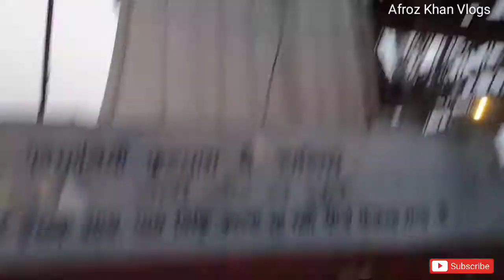My First Vlog | Kolkata Howrah Bridge Day🌄 and Night🌙 Vlog | Afroz Khan Vlogs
My First VlogAfroz Khan Actor Afroz Khan short film Afroz Khan new video

My New Vlog Kolkata Howrah Bridge Day🌄 and Night🌙 Vlog  Kolkata Vlog Afroz Khan Vlogs